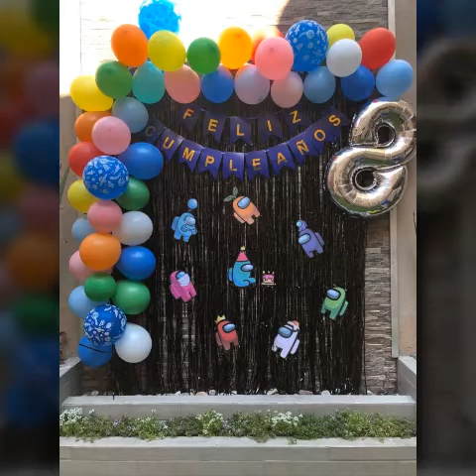very beautiful stylish balloon birthday arrangement ideas easy